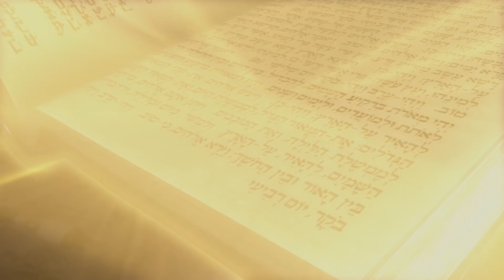"Неемия", 3 сезон 8 серия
Хочешь узнать, чем закончилась серия? Устанавливай бесплатное мобильное приложение «Библия от Суперкниги» и смотри 3 сезон мультфильма полностью или смотри все серии на нашем сайте

После уроков Крису поручили подтянуть Тодда и Бенджи по химии. Но он едва не отказался от поручения, когда мальчишки высмеяли его любовь к науке и назвали ботаном.
В дело вмешивается Суперкнига и переносит детей во времена Неемии, который сталкивается с похожей проблемой: злопыхатели высмеивают его за попытку отстроить стену Иерусалима. Крис, Джой и Робик вызываются помочь и оказываются втянутыми в опаснейший заговор против Неемии. Заговорщики всеми силами мешают Неемии построить стену и даже пытаются его убить. Благодаря этому путешествию Крис понимает, что у него всё получится, если он будет выполнять данное ему Богом поручение и не обращать внимания на насмешников. Неемия отстраивает стену Иерусалима за 52 дня, а Крис по прибытию домой придумывает, как помочь Тодду и Бенджи понять, что наука – это круто.